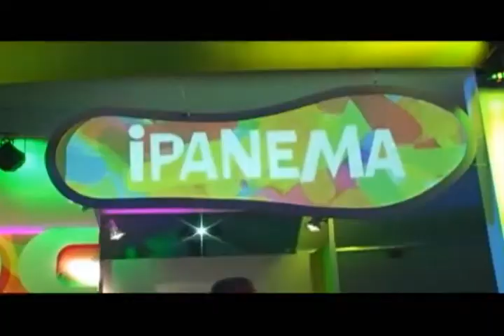Cases de Eventos - Grendene - Ipanema no Planeta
Video case das ações de marketing criadas e realizadas pela Duetto para a marca Ipanema, da Grendene, no Planeta Atlântida de 2010.